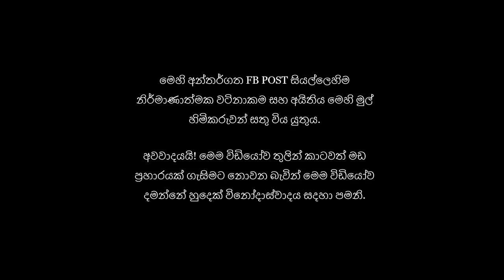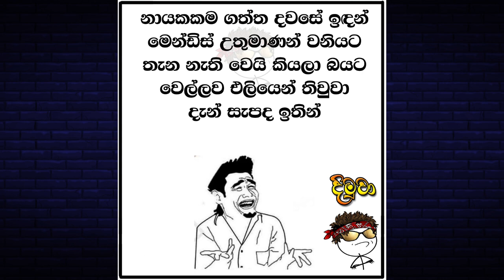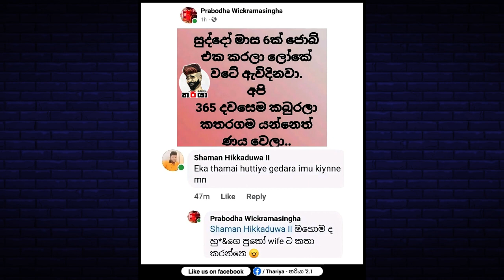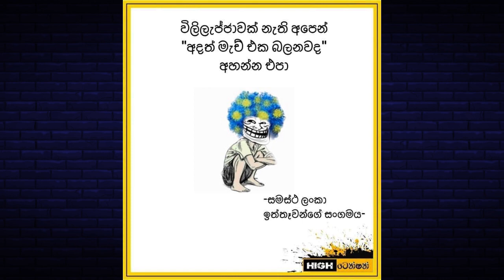Bukiye Rasa Katha, බුකියෙ රස කතා, Funny Fb Memes Sinhala, Bukiye athal today funny fb Part 113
Bukiye rasa katha today, බුකියෙ රස කතා, Bukiye athal today, facebook funny fb memes post, funny fb memes bukiye rasa katha Adabukiya || 06th November 2023 || PART 113

bukiye rasa katha today Asanka
bukiye rasa katha latest Asanka
ada bukiya
bukiye athal

facebook funny
facebook fun
funny
fun
post
sri lanka
jokes
jokes sinhala
sinhala new jokes
bukiya
bukiye athal
athal
bukiye
today
new fb